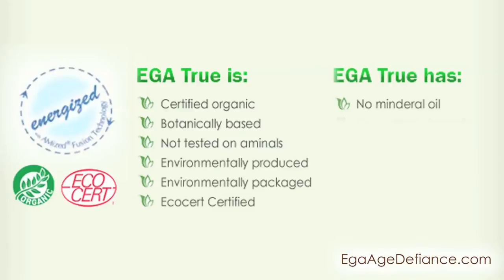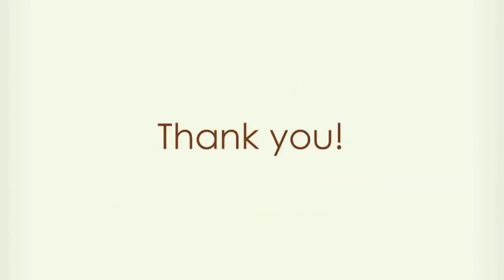Amega Ega True Facelift - Before and After Photos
The long anticipated EGA True is finally here! The world's FIRST Energized and ECOCert Certified skin care line! Shellie Goldstein (worlds top facelift acupuncturist) has developed an effective skin care protocol using the Amega AMWand and the EGA True skin care, which delivers jaw dropping facelifting results! Even a single application begins to restore the skins natural elasticity, and the face mussels strength, to look younger and feel younger!

Ega True is different because its focus is not on the surface. Amega Globals proprietary Amized Fusion Technology, introduces the Zero Point Field Energy resonance into the entire 9 pice product line. This energy helps one to restore their NATURAL healing ability, which literally reverses ageing from the inside out.

In line with its all natural philosophy, EGA True draws its inspiration from natural and organic resources that are highly valued in cosmetic and skin care products. The essence of these resources are extracted and distilled to create EGA True, a complete natural line of high performance products that form a comprehensive skin care regimen.

Striking the perfect balance between the living energy of nature and science, the benefits of EGA True skin care products are further enhanced by Amega Global's proprietary AMized Fusion Technology TM (AFT TM). Developed by Amega Global's own R&D team, AFT technology restores the inner harmony of the body and promotes inner healing for the added benefit of maintaining homeostatic balance.

Keep your skin healthy, youthful and beautiful with the best of nature's gifts- EGA True.

EGA True is:

ECOCERT BIO certified organic

Botanically based

Packaged in recyclable materials

Environmentally friendly

EGA True has:
No petroleum derived ingredients or mineral oils
No synthetic detergents
No synthetic perfumes
No artificial colors or dyes
No parabens
No polyethylene glycol
No genetically modified organisms (GMOs)

Ega True, Before and After, shelly goldstein, acupuncture, face lift, skin care, organic, eco certified, amega global, wand,